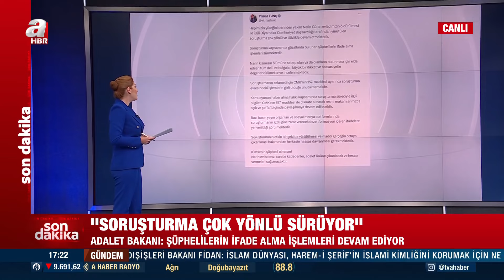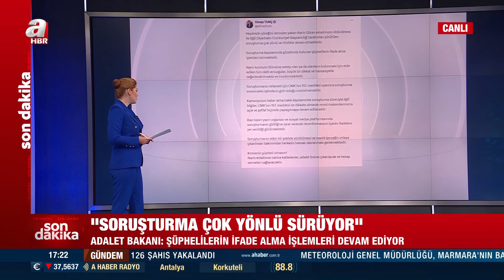Bakan Tunç'tan, Narin Güran cinayetine ilişkin açıklama: Soruşturma çok yönlü sürüyor | A Haber